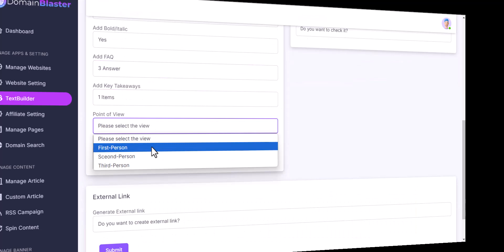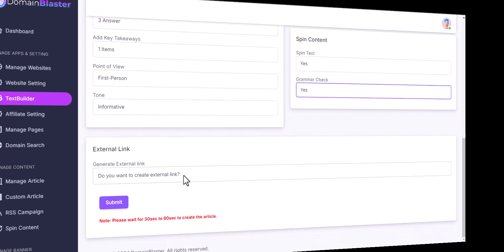DOMAINBLASTER DEMO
NEW AI App  Finds High-Traffic & High-Authority Expired Domains And Instantly Clones And Hosts ANY Website On Them Just With a URL &  Ranks on the 1st Page of Google With SEO-Optimized, Long-Form Content & 100s of Automated Blog Posts Published Daily...

1. No need for domain and hosting purchases(for subdomains)
2. Can be used with an existing domain or our subdomain
3. Content creation with more than 10 different options.
4. The website will search the high-traffic domains from 300k domains
5. Website edit with different options like social links, meta options, email, site title, and favicon.
6. Article(Website Pages) option with add and delete content facility
7. The theme, that this application uses has a fully responsive design, it is also fully mobile-compatible
8.  Optimized for speed – no performance impact
9.  More than 30 Sharing buttons.
10.  Responsive design
11.  SEO optimized
12.  HTTPS SSL supported
13.  Full documentation with training videos